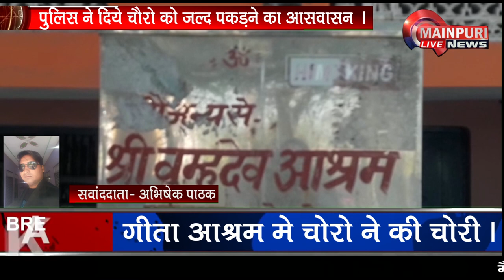बेवर के आश्रम में चोरो ने किया हाथ साफ़